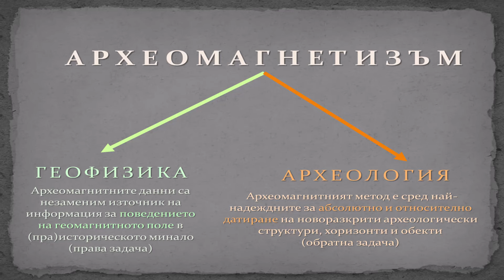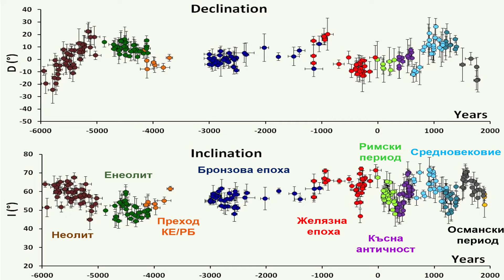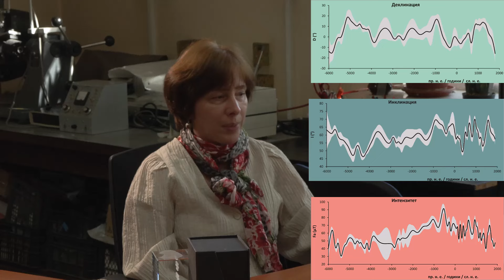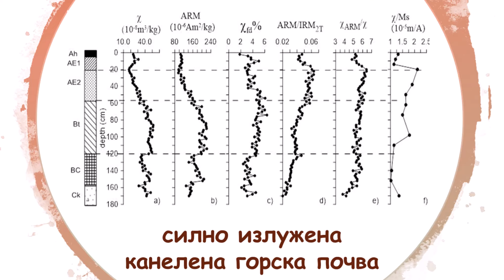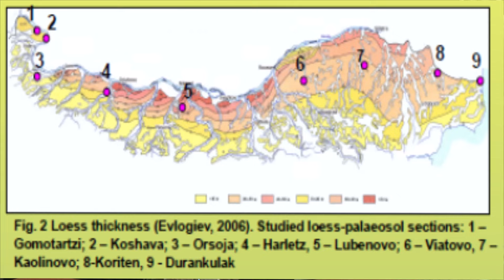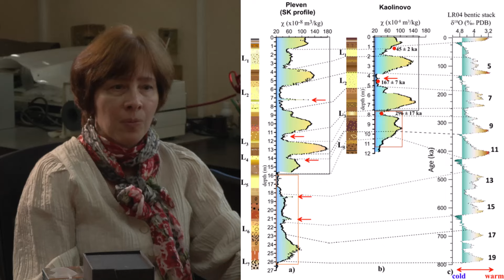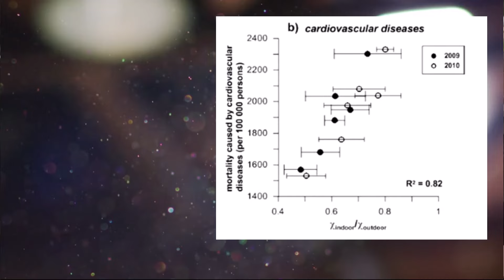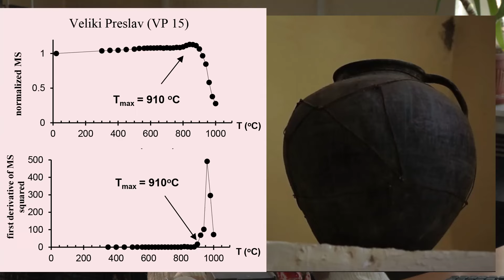БАН представя секция "Земен магнетизъм", департамент "Геофизика", НИГГГ - БАН